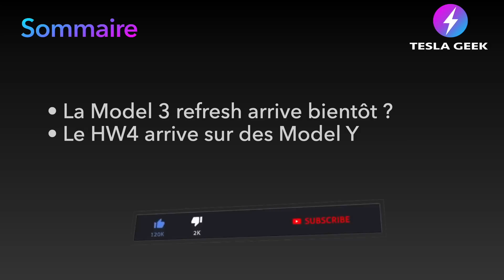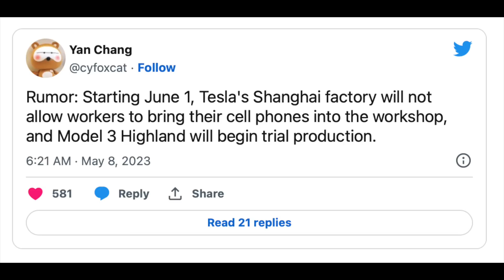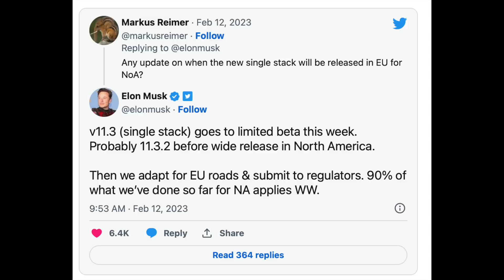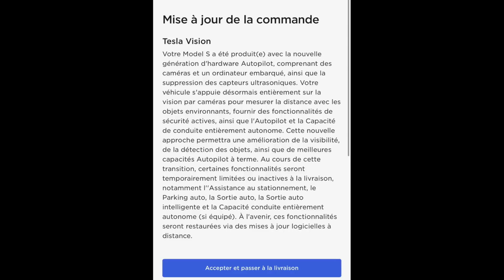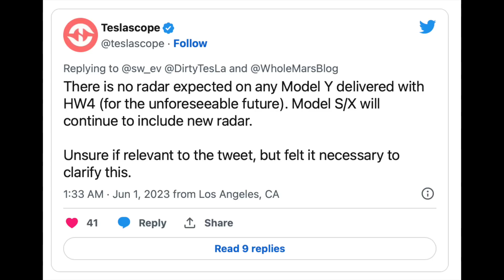Model 3 Refresh finalisée ? HW4 sur Model Y et FSD Beta en Europe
⚡🚙💰 Bons plans TESLA GEEK (ci-dessous ⬇)
Le refresh de la model 3, projet highland, semble tout prêt de démarrer en production pour des premières livraisons au troisième trimestre 2023.
Le HW4 commence à arriver sur des model Y aux USA et le FSD Beta a été aperçu en europe.
00:00 FSD? HW4 et highland
00:44 Refresh model 3 Highland
05:20 FSD Beta en Europe
07:23 HW4 sur Model Y